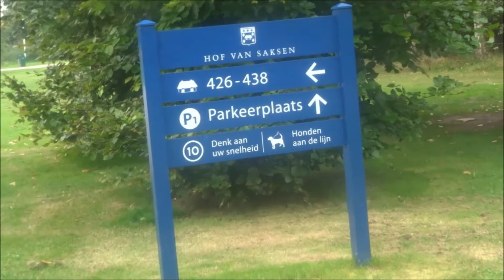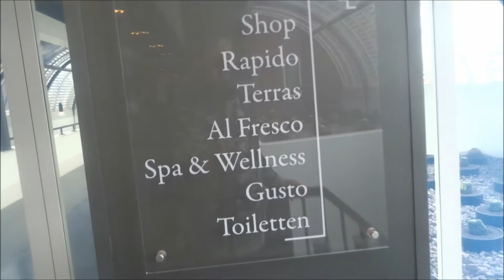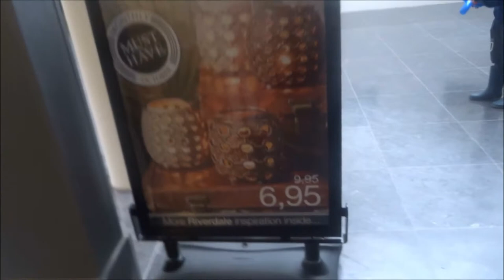Vlog #136 VakantieVlog #4 Het Hoofdgebouw | Offride van de grootste glijbaan van europa!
eyyy en leuk dat je kijkt naar de 3de vakantie vlog van mijn trip naar Hof Van Saksen.

vandaag Het Hoofdgebouw binnen op video gezet en een blik buiten op de grootste glijbaan van Europa!